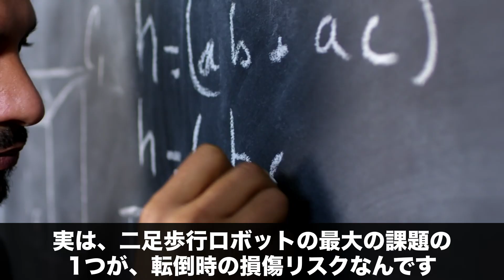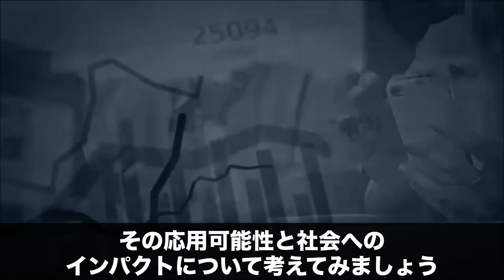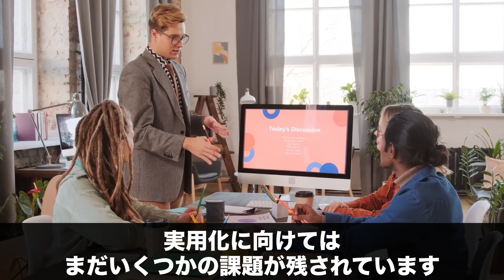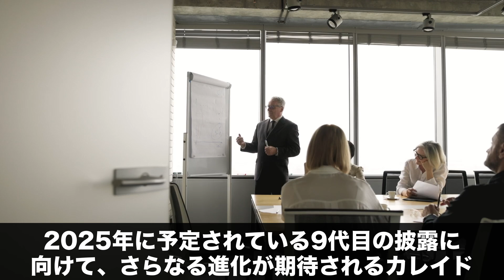人間とロボットの共生社会へ！川崎重工業の最新ヒューマノイド「カレイド8代目」が示す日本の技術革新とは？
2足歩行ロボットはロマン。
2025国際ロボット展が楽しみですね！

このチャンネルでは最新の技術や注目の企業などを発信します。

声:COEIROINK:アンジーさん